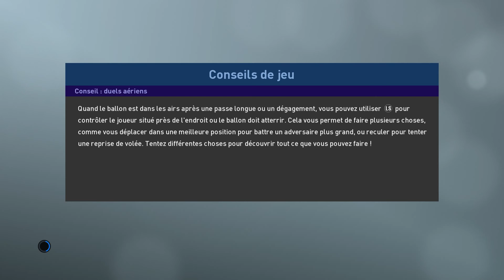PES 2019 DEMO - En Ligne - Argentine VS France